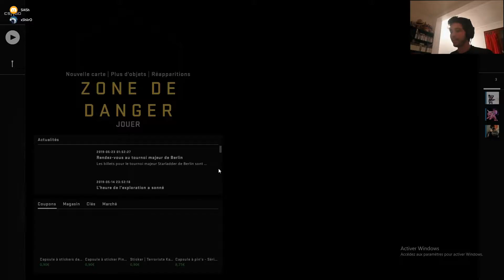Le stagiaire en colère Ft Shiiro- [Best of détente] - CS GO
j’espère que vous aimez n’hésiter pas a laisser un commentaire même négatif tout est bon pour s’améliorer ^^
aller si tu aussi tu veux suivre mon actu